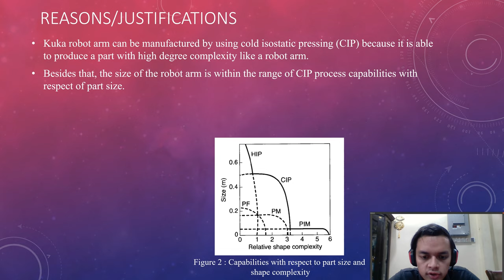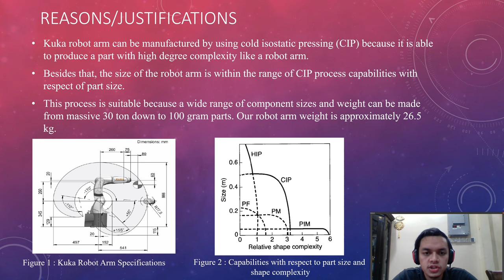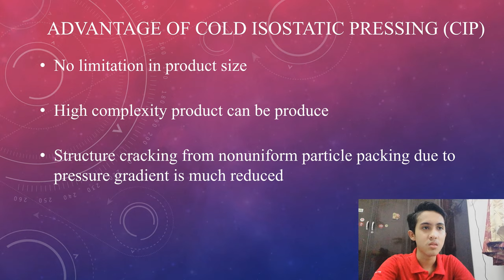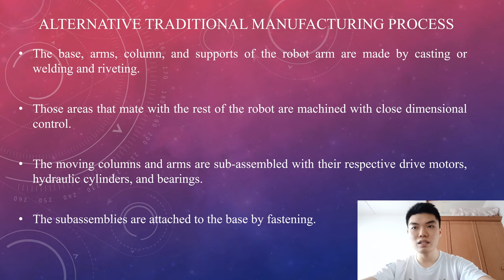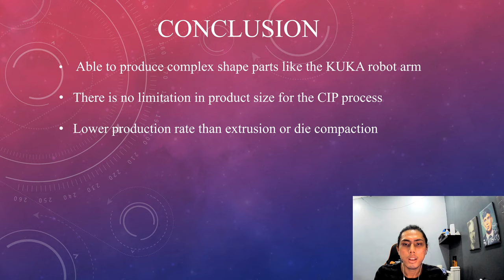EPP 331 GROUP MET 17 EXERCISE9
Group MET 17 Member:
1. MUHAMMAD NAIM BIN ZAKARIA     141678
2. MUHAMMAD NOR AKMAL BIN NORDIN          141293
3. WONG ZIE JEN                        142519
4. YEOH GUAN HONG               143352
5. MUHAMMAD NAFIZ BIN HAMIDI    144584
6. ZULFAHMI BIN ZUBIR              144025

Lecturer: : DR.MOHAMAD YUSOF IDROAS

This video is made to partially fulfill the course requirement for EPP 331 Manufacturing Technology II offered by the School of Mechanical Engineering Universiti Sains Malaysia (USM)